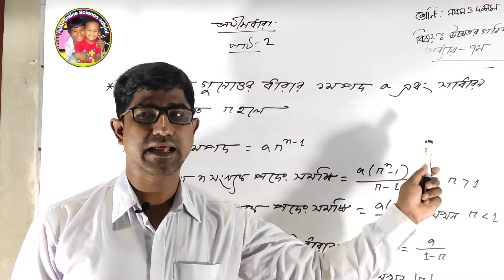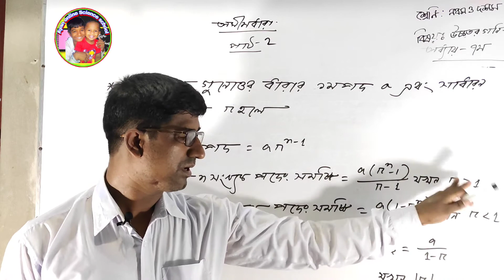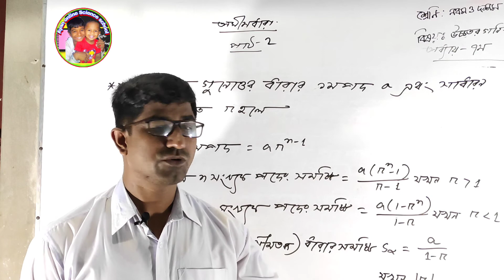শেণিঃ ৯ম- ১০ম, বিষয়ঃ উচ্চতর গণিত, অধ্যায়- ৭ম ( অসীম ধারা) পাঠ-২, সূত্রাবলী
উপস্থাপনায় মোঃ ছাকের অালী মিয়া ( সহকারী শিক্ষক), ফতেহপুর কে. জি.  বহুমূখী উচ্চ বিদ্যালয়।